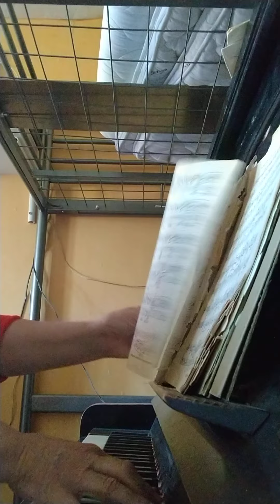På begäran: Ett stycke Truddilutt 🤪